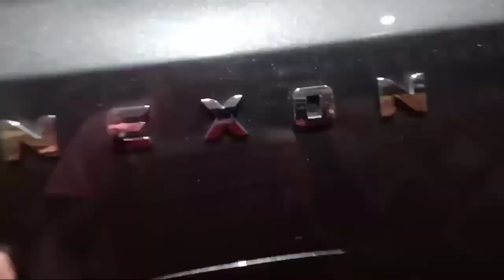Tata nexon detail review 2020,my dream car